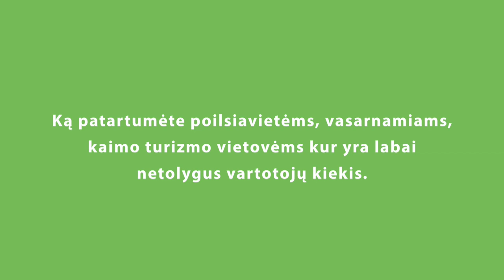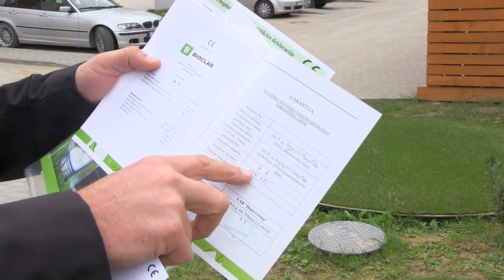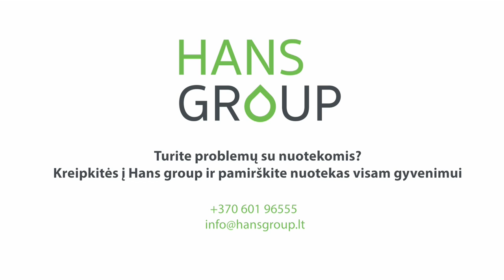Nuotekų valymo įrenginiai. Profesionalų įžvalgos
Nėra galimybės prisijungti prie miesto vandentiekio ir nuotekų sistemos ? Kaip pasirinkti tinkamą nuotekų valymo įrenginį ir ką reikėtų žinoti renkantis  klausiame UAB Hans Group vadovo Donato Vaišvilos.